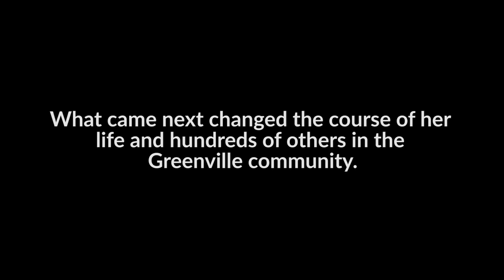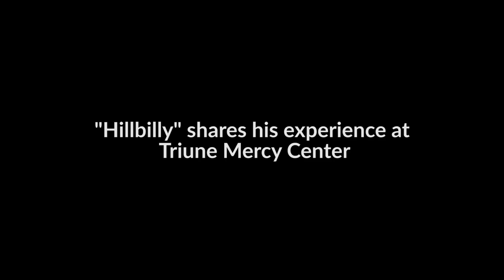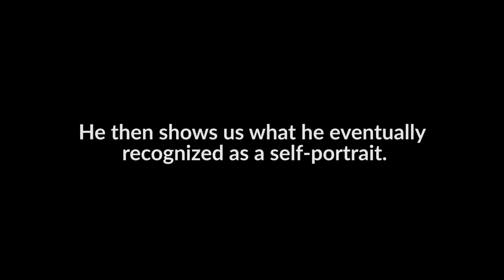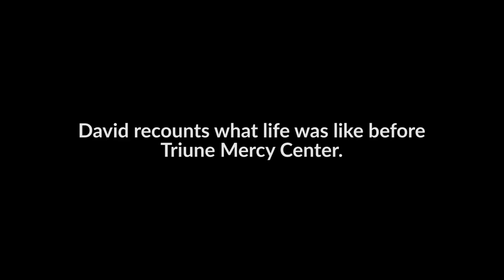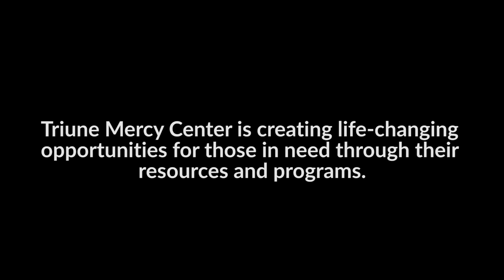Episode 01 | Triune Mercy Center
Triune Mercy Center is a refuge for those experiencing homelessness in Greenville County.  In this episode, go behind-the-scenes with Pastor Deb Richardson-Moore as she explains the importance of creating an inclusive community that is ultimately changing the face of how we solve homelessness.  Triune is so much more than just a free, hot meal.  Within these four walls on the corner of Stone and Rutherford, a revival is taking place.  A community of poor, rich, underprivileged and affluent people are uniting together for change.  Triune Mercy Center is a place of hope, a place of acceptance - a place that is changing lives.

“I wanted the people who sleep under bridges to sit and worship next to the engineers who designed the bridges.”— Deb Richardson-Moore, Pastor of Triune Mercy Center

Created out of a passion for storytelling and a love for the city, Greenville Inspired is a unique mini-documentary series showcasing a diverse group of local individuals and organizations making a difference in the community.

Each month go behind-the-scenes with those responsible for making Greenville a spectacular, charming city, consistently receiving both national and global accolades.  A raw and authentic series, Greenville Inspired provides a truly special peek into the lives of thinkers, makers, entertainers, and motivators.

Greenville Inspired is an opportunity to share the stories of remarkable people and organizations, raise awareness, and promote positive growth.  You love the city; now get to know the people.